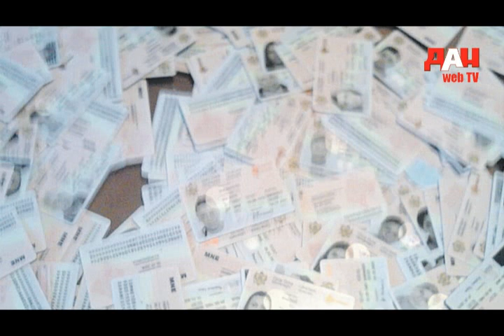Afera Snimak - Kupovina glasova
Snimak kupovine glasova za prestojeće lokalne izbore 2014.